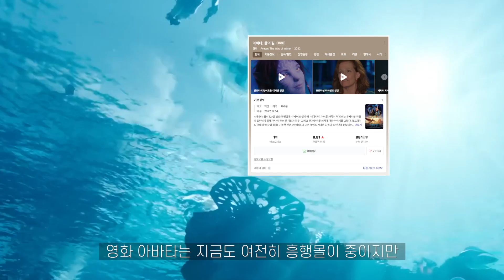영화 아바타 비하인드 스토리와 캐스팅될 뻔했던 한국 배우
여전히 흥행중인 영화 아바타의 캐스팅 비하인드!